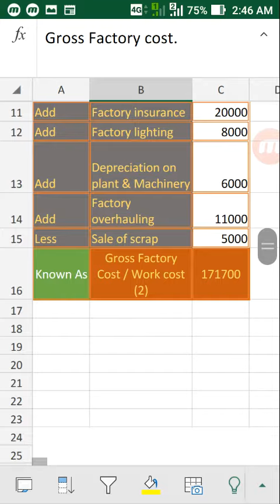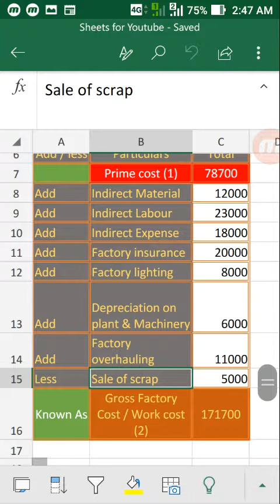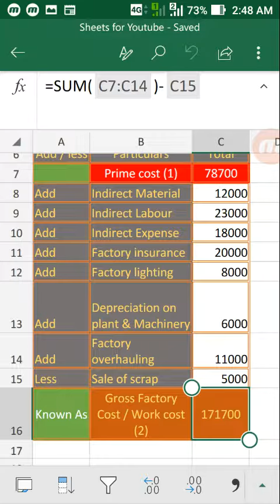Gross Factory /work cost in Hindi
Hey Friends In the last video we have seen How to Calculate Prime cost.In Today's video we will see How to Calculate Gross Factory or work cost .Adding all Factory Related Indirect Expenses to the prime cost will give You Gross Factory / work Cost. How?